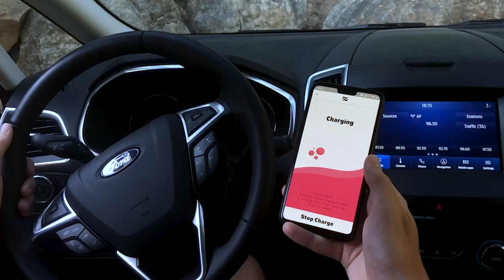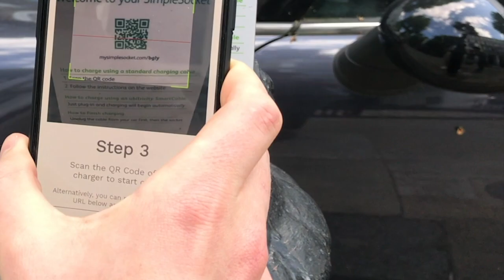Bonnet | Disrupt 2020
Bonnet is a supercharger network for all EVs and all chargers.